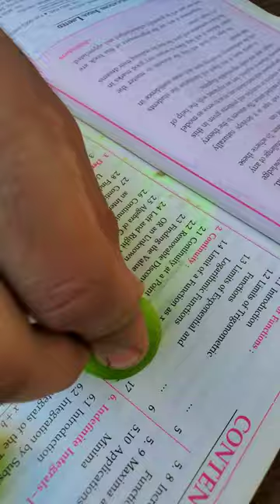Highlighter Pen 🤓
Highlighter Pen Mark Remove